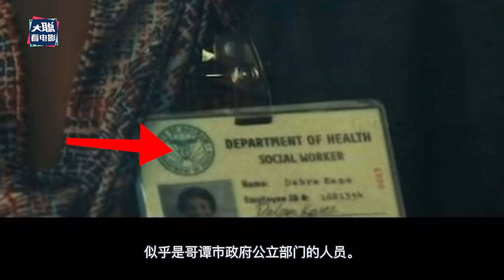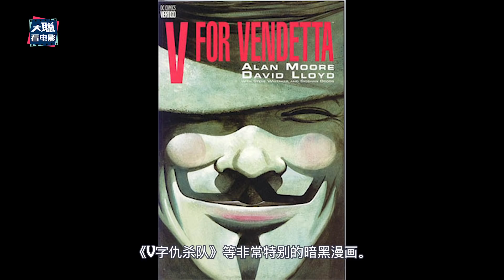口碑爆表DC《小丑》终极双预告解析，要超越诺兰版小丑的节奏 小丑#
未映先火《小丑》双预告万字终极解析，讲述暗黑小丑起源故事